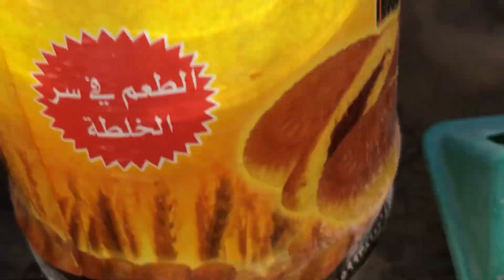الحمام الباكستاني الطيار والحمام القطيفي القطايف جولة وروتين يومي وصورنا عصافير الحب ١٠ أغسطس، ٢٠٢٣